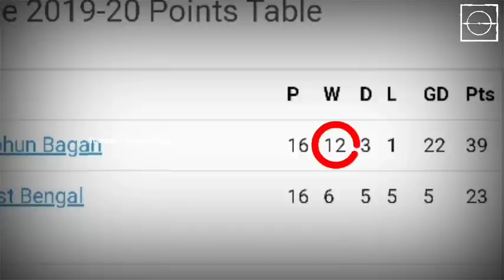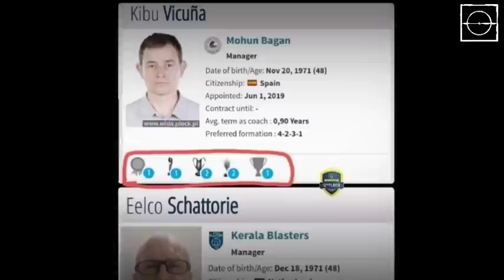കേൾക്കുന്നതൊക്കെ സത്യമാണെങ്കിൽ നടക്കുന്നത് വലിയ മാറ്റങ്ങൾ | Kerala Blasters Latest News